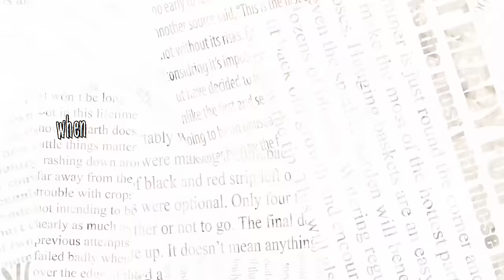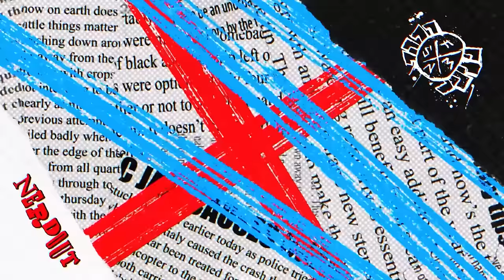Spider-Punk Song | "Fight The System" ft. Shirobeats (Hobie Brown)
The Spider-Punk himself Hobie Brown, from Spider-Man Across the Spider-Verse, is probably the coolest character in the film. Hobie is an anarchist (even though he hates labels).
We've teamed up with @shirobeats to bring you something special this week. We hope you enjoy our Spider-Punk song.

Follow us everywhere Track Credits
Songwriter/Vocals: Nem
Producer @shirobeats
Video editor: @emm8392